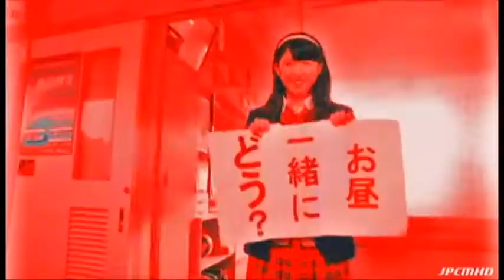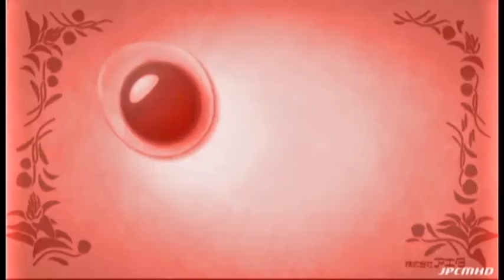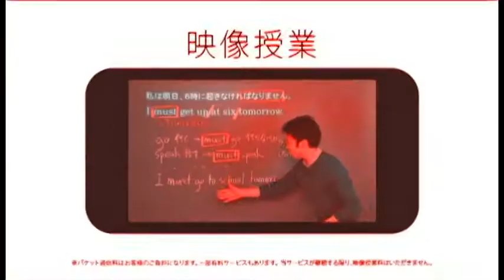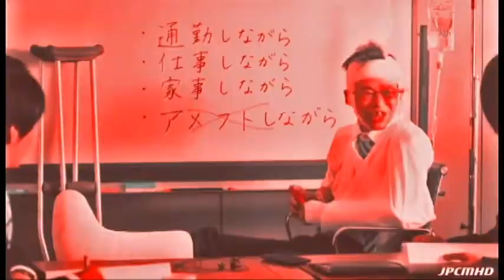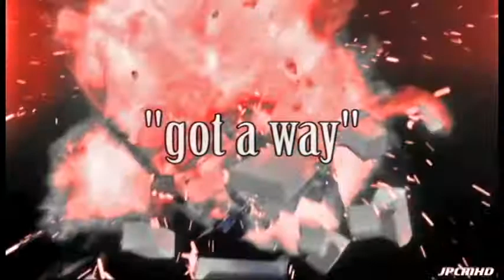steve ward moore "got a way"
A chorus of voices - all named steve ward moore.